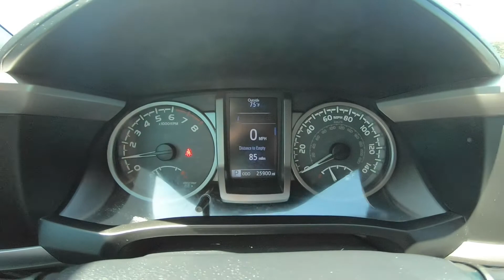2019 Toyota Tacoma SR5 | For Sale | Orlando, FL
Take An Inside Out Tour Of Our Pre Owned 2019 Toyota Tacoma SR5 / ST#1084377